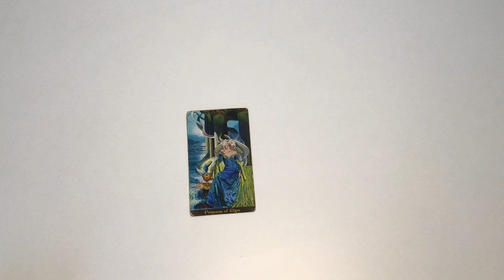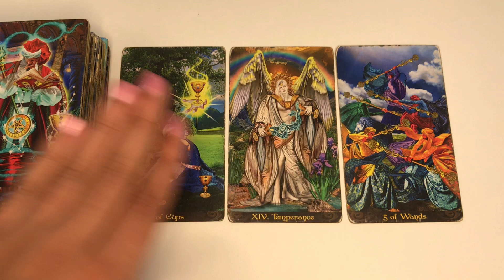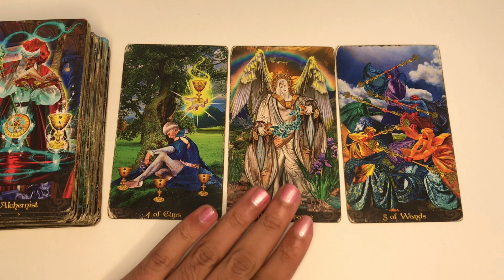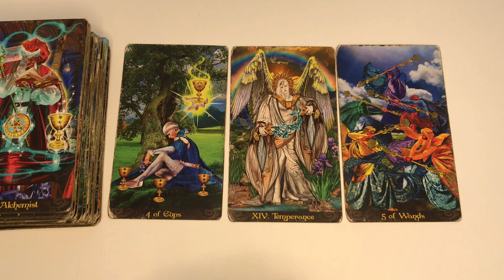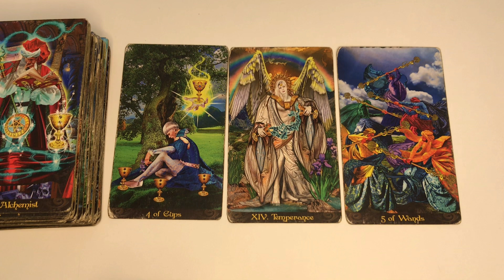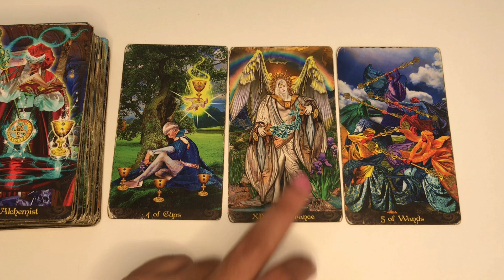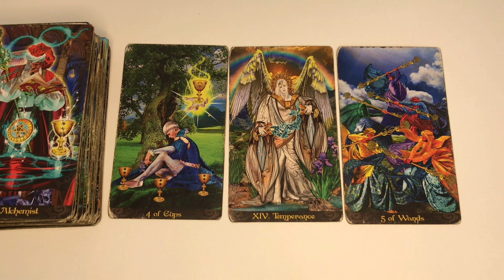Aries ♈️ What your soulmate is sorry for